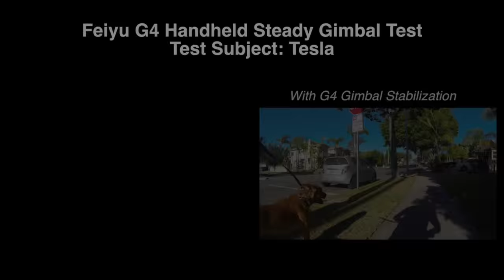G4 Handheld Steady Gimbal Test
I show a side-by-side comparison of GoPro Hero video taken with and without the Feiyu Tech G4 Handheld Steady Gimbal while running with my dog Tesla.